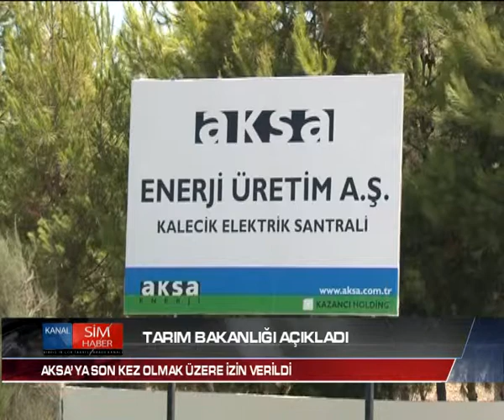AKSA’YA SON KEZ OLMAK ÜZERE İZİN VERİLDİ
KIB-TEK’in Ülkede planlı elektrik kesintilerine gidileceğini açıklamasının ardından, Tarım, Doğal Kaynaklar ve Gıda Bakanlığı da bir açıklama yaparak, ülkede oluşması muhtemel bölgesel kesintilerin önüne geçmek ve elektrik enerjisinin sağlıklı bir şekilde üretilip dağılımını sağlamak amacıyla AKSA’nın Kalecik’te bekleyen %3 .5 oranında kükürt içeren yakıtı tahliye etmesine son kez olmak üzere izin verildiğini duyurdu.
Bakanlıktan yapılan açıklamaya göre, AKSA’nın ithal ettiği % 3.5 oranında kükürt içeren yakıtın ülkeye girişine izin verilmemesi ve AKSA stoklarında oluşan açık nedeniyle ülkede meydana gelen enerji kıtlığı riskinin önüne geçilmesi maksadıyla Başbakan Ömer Kalyoncu başkanlığında, enerjiden sorumlu bakan Tarım Bakanı, Çevre Bakanı ve Maliye Bakanı, Kıb-Tek ve AKSA yetkilileriyle ivedi olarak biraraya gelerek bazı kararlar üretti.  Toplantıda alınan kararları kamuoyuyla paylaşan Tarım, Doğal Kaynaklar ve Gıda Bakanlığı, olumsuz hava koşulları nedeniyle  22 Ocak öncesinde yeni yakıt temininin mümkün olmaması ve oluşacak enerji açığının Kıb-Tek veya Güney Kıbrıs’tan karşılanamayacak olmasından dolayı, son kez olmak kaydıyla AKSA’nın Kalecik’te bekleyen % 3.5 oranında kükürt içeren yakıtı tahliye etmesine izin verildiğini açıkladı. Bakanlık açıklamasında, ülkeye girişine izin verilen yakıtla, AKSA tesislerinde kurulu bulunan baca filtre sisteminden dolayı oluşacak emisyonun %1 kükürt içerikli yakıta eşdeğer olduğu da vurgulandı. Bakanlık açıklamasında, 6 Kasım 2014, 1 Temmuz ve 13 Ağustos 2015 tarihli Bakanlar Kurulu kararlarında bazı muğlak ifadelere yer verildiği belirtilerek, buna bağlı olarak AKSA’nın yargıya başvuruda bulunduğu, bunun da göz önüne alınarak Kıb-Tek ve AKSA arasında yeni bir anlaşma yapılmasına karar verildiği ifade edildi.
Açıklamada, yapılacak ilk Bakanlar Kurulu’nun yeni bir karar üreterek hiç bir koşulda %1 kükürt oranı üzerinde yakıtın ülkeye girişine izin vermemesi yönünde karara varılacağı da dile getirildi.
KIB-TEK tarafından yapılan yazılı açıklamada, “AKSA Enerji Üretim A.Ş’ne ait Kalecik’teki santrallerine yakıt tedarikinde ortaya çıkan sorun nedeniyle bugünden itibaren AKSA’nın yakıt tedarik sorununu çözüp devreye girmesine kadar, ülke genelinde planlı ve zorunlu elektrik kesintileri uygulanacak” denilmişti.  KIbtek’ten yapılan ikinci açıklamada ise, kesinti programının iptal edildiğini duyurdu.